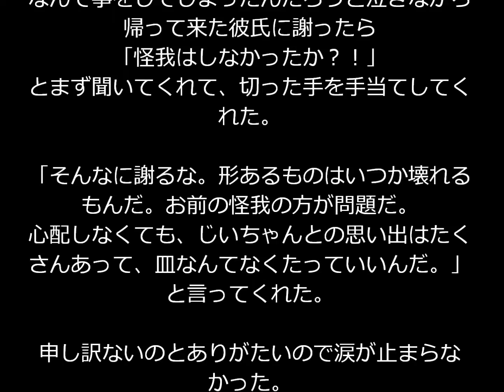心配しなくても